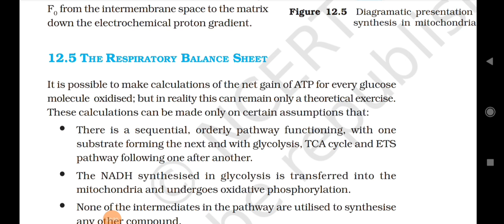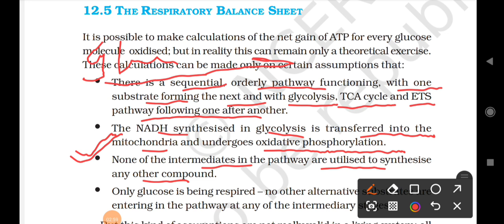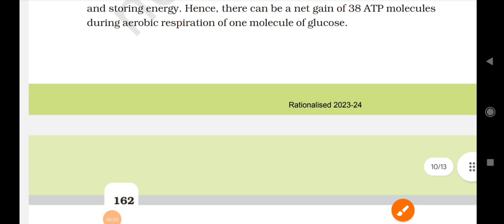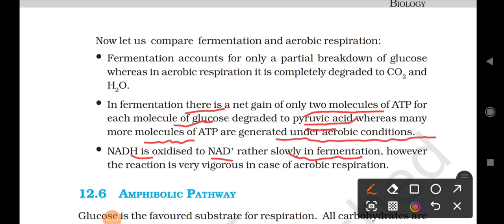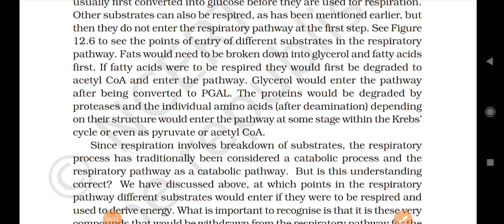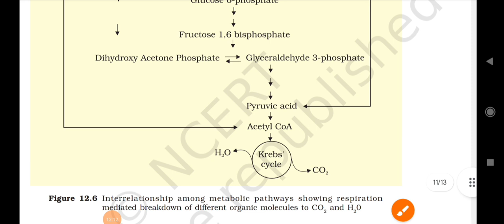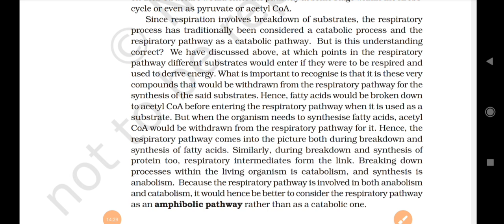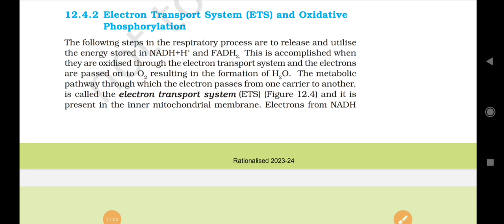Respiration in plants class 11 || Respiration in plants ncert line by line || part 5